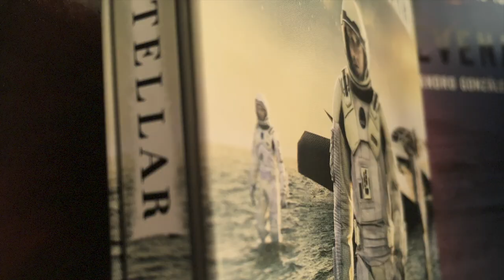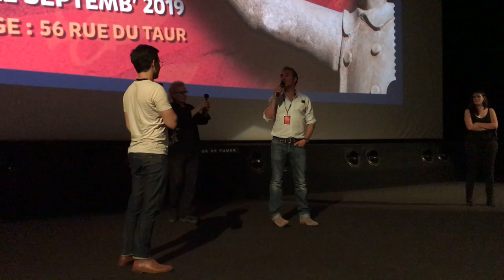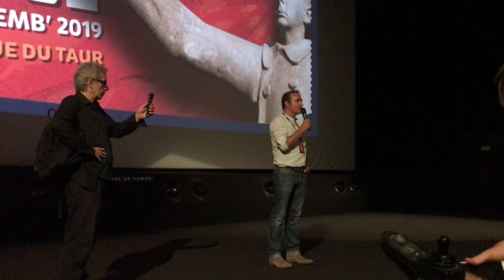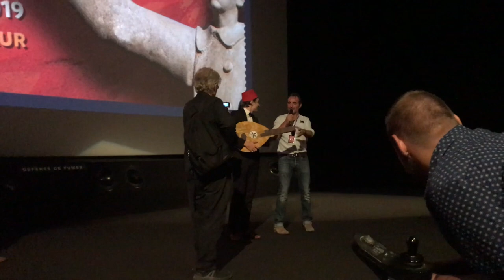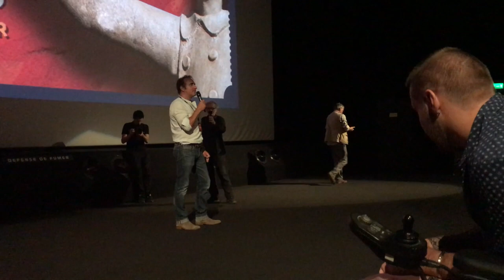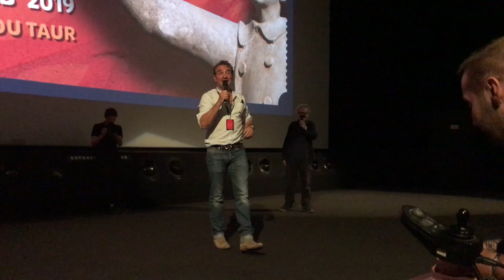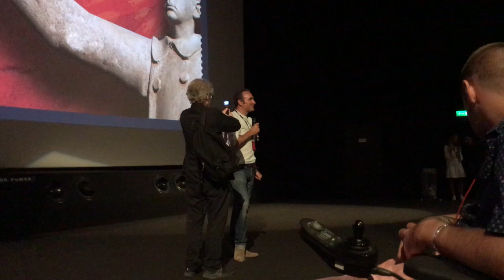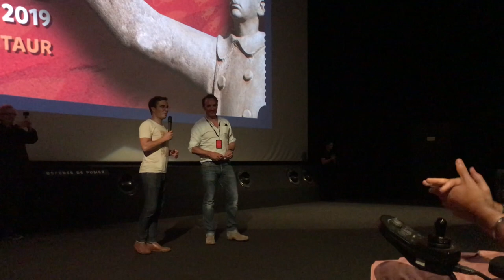JEAN DUJARDIN AU GAUMONT DE TOULOUSE